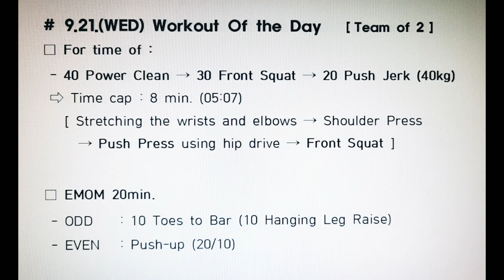[220921] 40 Power Clean + 30 Front Squat + 20 Push Jerk (40kg)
For time : (05:07)
40 Power Clean + 30 Front Squat + 20 Push Jerk (40kg)
ㅡㅡㅡㅡㅡㅡㅡㅡㅡㅡㅡㅡㅡㅡㅡㅡㅡㅡㅡㅡㅡㅡ
EMOM 20min.
- ODD : 10 T2B
- EVEN : 20 Push-Up